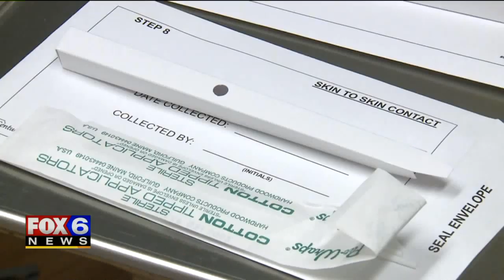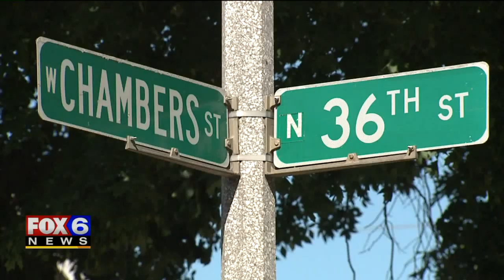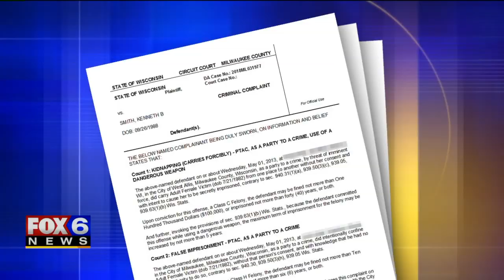9 charged from rape kit backlog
Charges have been filed against nine people so far as a result of the Wisconsin Department of Justice's work to test thousands of kits containing evidence collected from sexual assault victims -- including three men who've been charged in Milwaukee County.